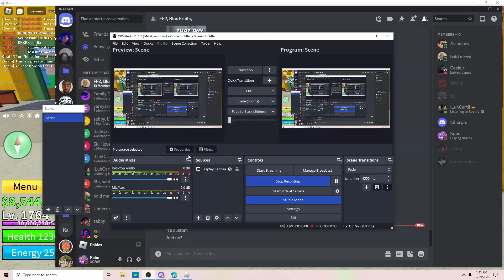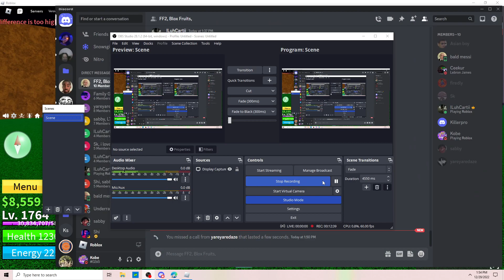Pvp in blox fruits with half awakened dough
bloxfruits